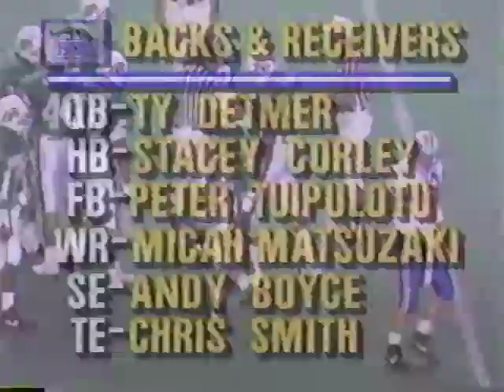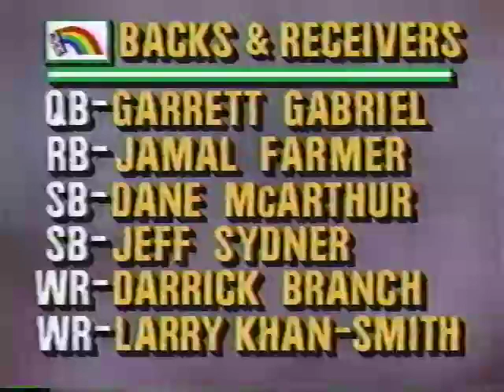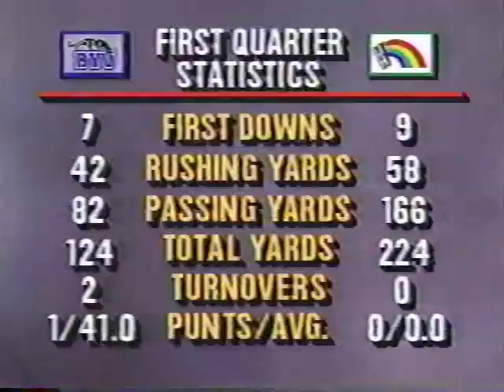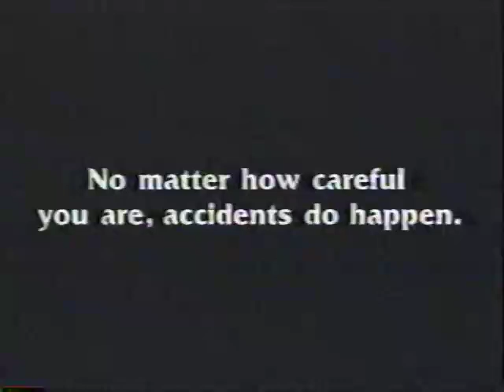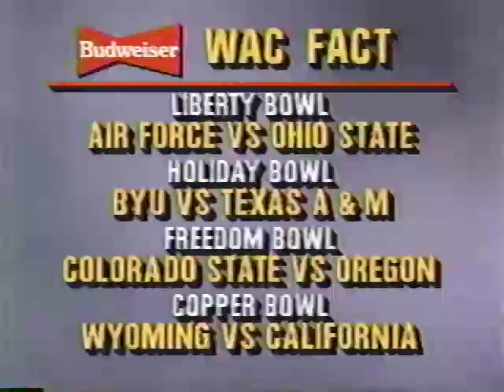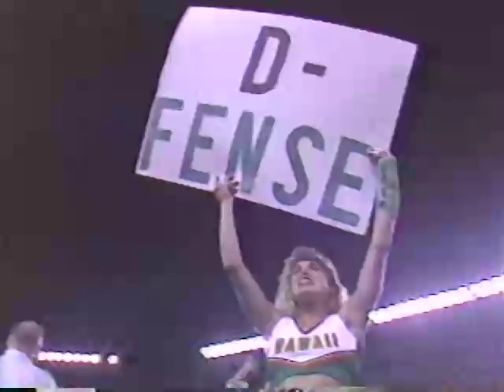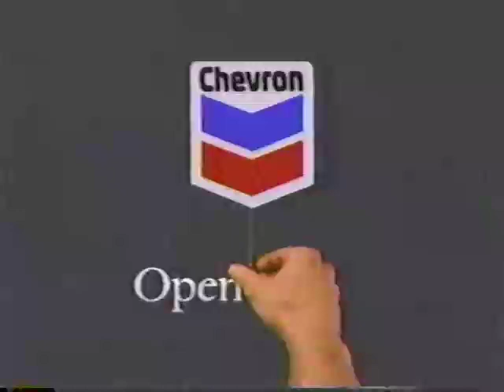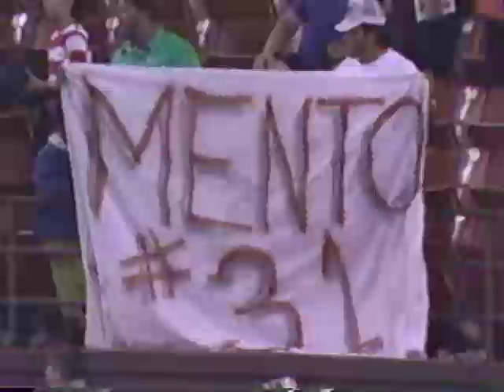1990 BYU vs Hawaii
1990 BYU vs Hawaii